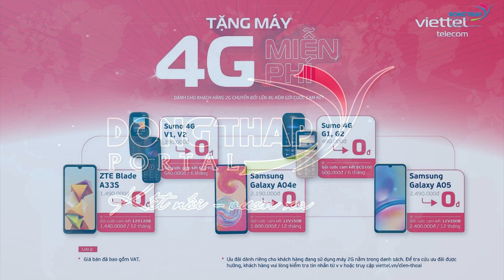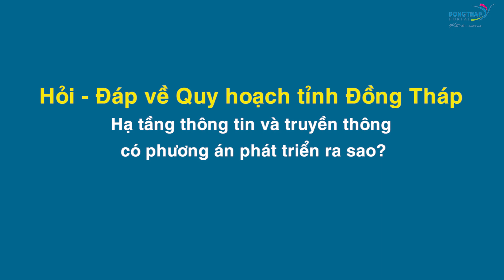Điểm tin online ngày 08/8/2024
Điểm tin hôm nay có các nội dung chính: Đẩy mạnh giải ngân vốn đầu tư công công trình giao thông trọng điểm;  Khảo sát thực hiện tái cơ cấu nông nghiệp và giảm nghèo tại Tam Nông; Gameshow Tài tử miệt vườn tuyển sinh mùa thứ 5 v.v..